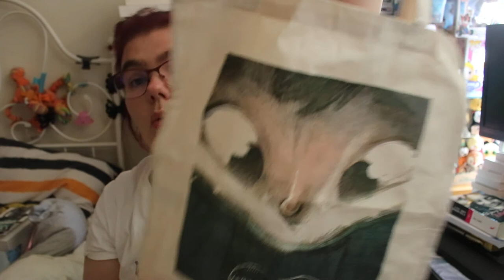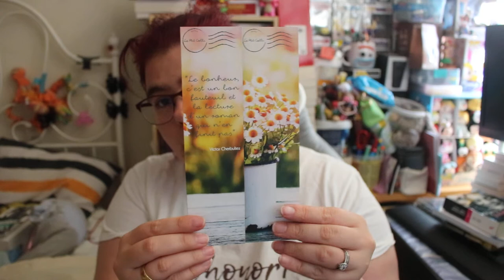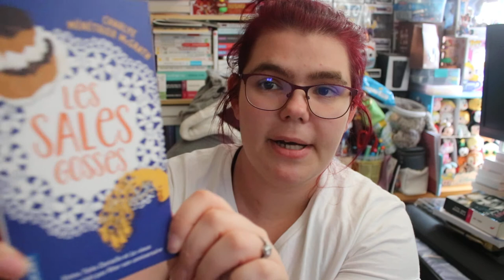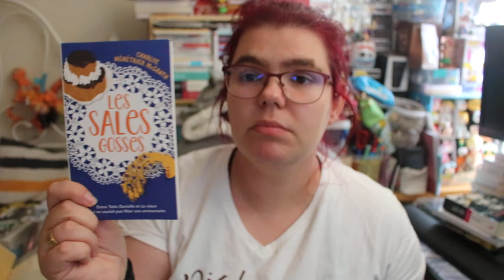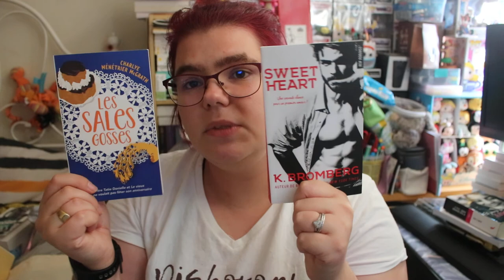Ouverture du ptit colis du mois de août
Ouverture de ptit colis de mois de août

Hola il est l'heure tant attendue du ouvrir box du ptit colis Je suis tellement fan de mes réceptions de ce mois-ci, j'espère que vous aussi vous aimerez les voir passer prochainement sur la chaîne pour des avis lectures :) Merci d'avoir regardé la vidéo ! N'hésite pas à réagir dans les commentaires, je serai ravie d'échanger avec toi ( ou par email).

Vous pouvez me contacter:
ma wishliste: